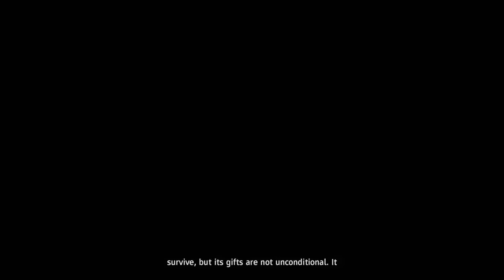Far Cry New Dawn: Kicking People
And Fist Fighting Bears